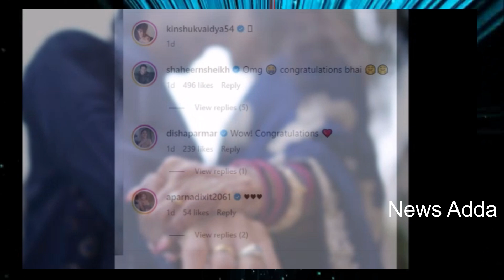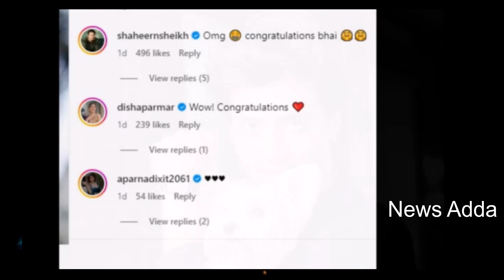Kinshuk Vaidya gets engaged to Diiksha Nagpal l Shaka Laka Boom Boom l Woh Toh Hai Albelaa l PICS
Kinshuk Vaidya, known for his role in Woh Toh Hai Albelaa, Ek Rishta Sajhedari Ka, Shaka Laka Boom Boom recently got engaged to his long-time girlfriend, Diiksha Nagpal, a choreographer. Check out the Photos here